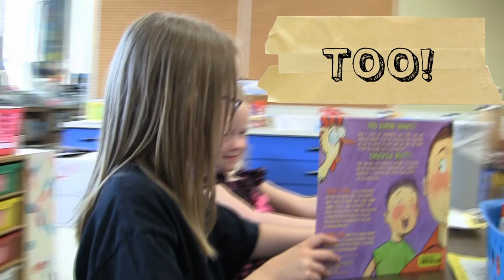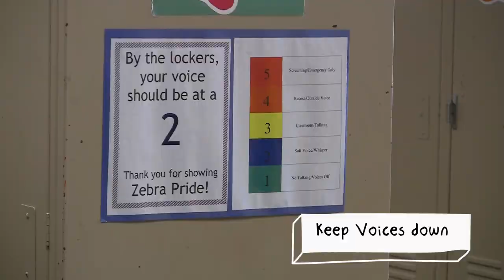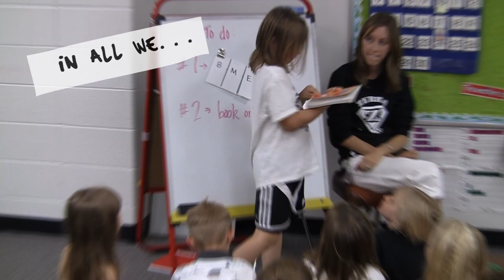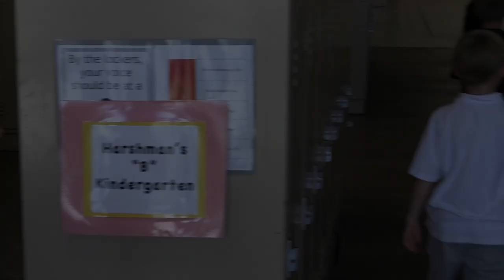ZES PBIS Music Video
Video shot with the amazing kids from Zimmerman Elementary School.